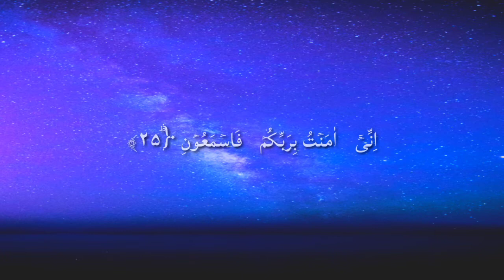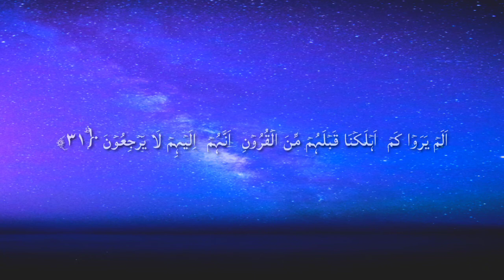سورہٴ یٰس || surah yaseen ||surah yas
یٰس سورہٴ||surah yaseen
saddam lehri learning quran